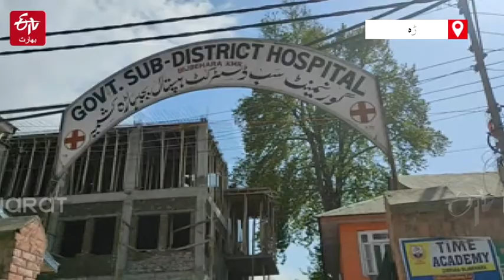Locals suffer due to non availability of health facility at Pujitaing sangham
300 چولوں پر مشتمل پوجی ٹینگ علاقے کے لوگوں کا کہنا ہے کہ طبی مرکز، ڈسپنسری نہ ہونے کی وجہ سے بزرگ، بچے اور خاص کر درد زہ میں مبتلا خواتین کو بھی کافی پریشانیوں کا سامنا کرنا پڑتا ہے۔ یہاں تک کہ علاقے میں سر درد کی گولی ملنا بھی ناممکن ہے۔